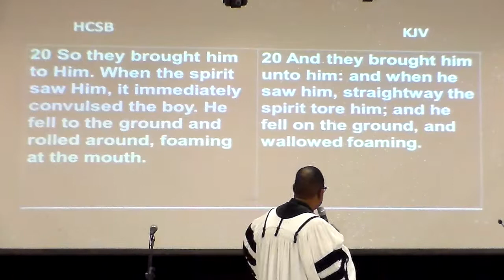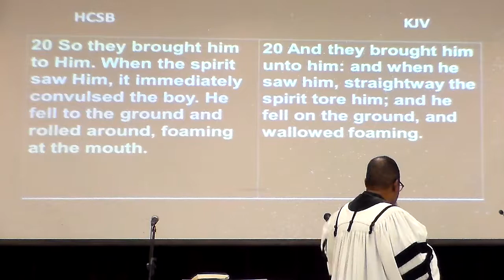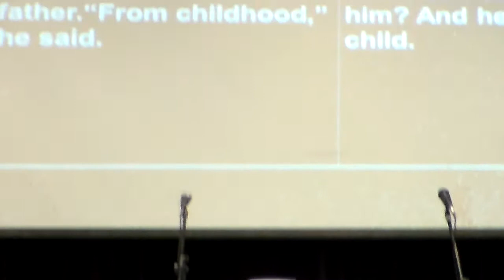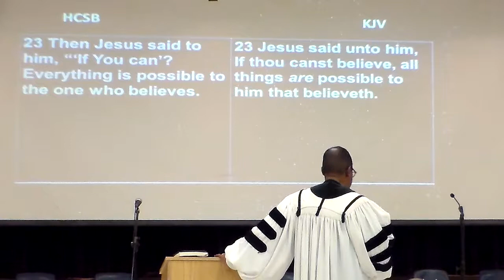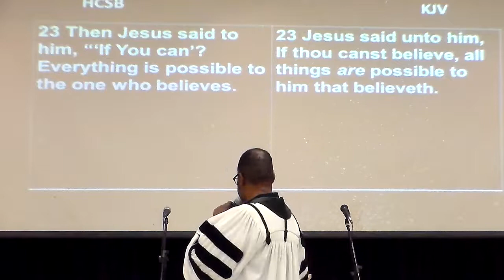When Fathers Dismiss Their Unbelief - Part 1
Mark 9:20-24

A) DOUBT and DISBELIEF are contagious DEBILITATING DISEASES
B) The DIFFICULTY of recovering from Satan's assaults is increased as we increase our DEPENDENCE on our own strength
C) Extraordinary DELIVERANCE comes only through extraordinary DETERMINATION and exceptional DUTY